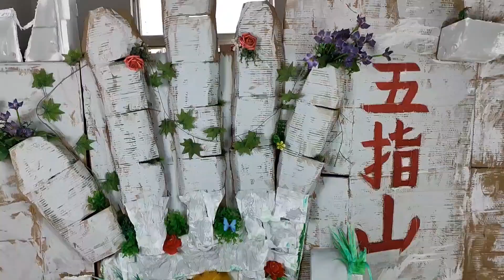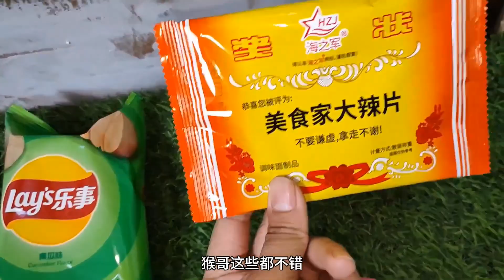八戒在小卖部给猴哥买来了好吃的冰激凌糖和风车糖，猴哥很开心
亲子教育，宝宝乐园，专注孩童乐趣。小泽与奥特曼的小故事。
Parent-child education：Ozawa and Ultraman's story